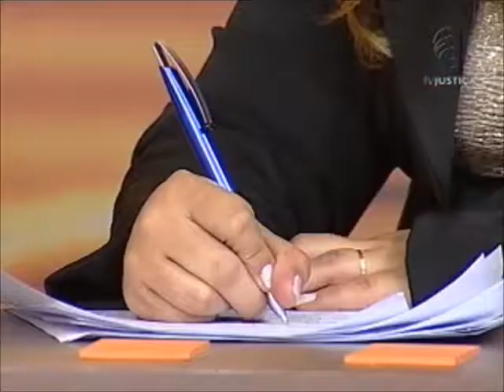Direito minerário - aula 4